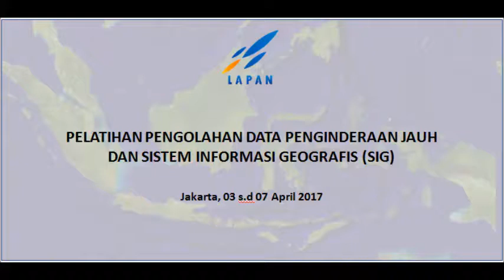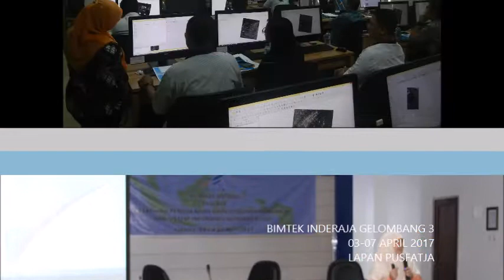BIMTEK Inderaja Gelombang 3 Tahun 2017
Kegiatan bimbingan teknis/pelatihan pengolahan data penginderaan jauh dan sistem informasi geografis (SIG) gelombang 3 tanggal 3-7 April 2017 di Pusat Pemanfaatan Penginderaan Jauh LAPAN